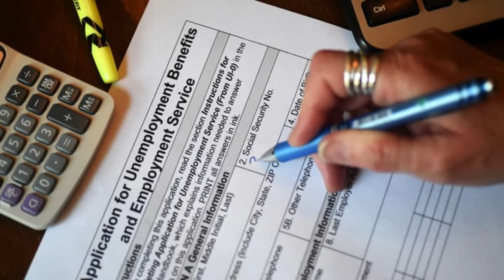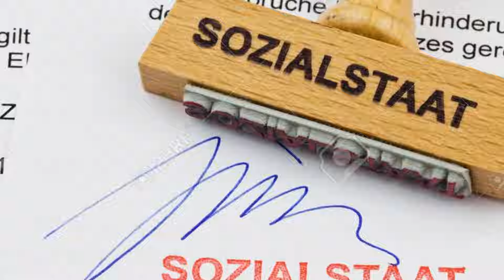ஜெர்மனியில் அதிகரிக்கும் சமூக உதவி பணம் - வேலை செய்ய முடியாதவர்களுக்கு முக்கிய தகவல்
ஜெர்மனியில் வேலை செய்ய முடியாதவர்களுக்கு வழங்கப்படும் சமூக உதவி அதிகரிக்கப்படவுள்ளதாக அறிவிக்கப்பட்டுள்ளது.